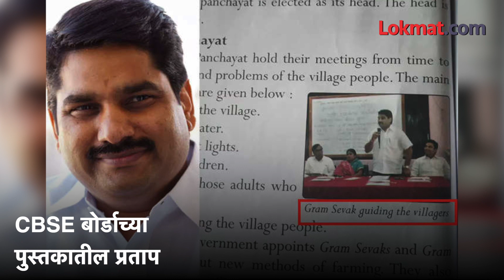गृहराज्यमंत्री सतेज पाटलांना केलं ग्रामसेवक!; CBSEच्या पुस्तकातील प्रताप Satej patil as Gram sevak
सीबीएसई बोर्डातील भोंगळ कारभार चव्हाट्यावर आलाय. बोर्डाच्या एका पुस्तकात राज्याचे गृहराज्यमंत्री सतेज पाटील यांचा उल्लेख चक्क ग्रामसेवक म्हणून करण्यात आलाय. सीबीएसई बोर्डाच्या तिसरीच्या पुस्तकात हा उल्लेख करण्यात आलाय. CBSE च्या तिसरीच्या सोशल स्टडीज या पुस्तकात पान नंबर ७० वर ग्रामसेवकाविषयी एक धडा आहे. या धड्यात ग्रामसेवक म्हणून चक्क सतेज पाटलांचा फोटो छापण्यात आलाय. फोटोत गृहराज्यमंत्री सतेज पाटील दिसतायंत तर त्याच्या खाली चक्क ग्रामसेवक मार्गदर्शन करताना असंही छापण्यात आलाय. म्हणजे गृहराज्यमंत्र्यांचा उल्लेख चक्क ग्रामसेवक असा करण्यात आला आहे. ग्रामपंचायतीविषयी माहिती देणारा हा धडा आहे. एका पालकानं फेसबुक पोस्ट करत ही चूक समोर आणलीय. राज्यातील एका मंत्र्याचा असा उल्लेख करण्यात आल्यानं नाराजी व्यक्त करण्यात येतेय. Satej patil's name mentioned as gram sevak in CBSE बुक

(Aniket Vo)